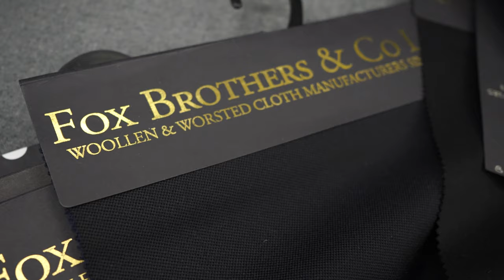Visiting the Fabrics Tradeshow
A fly on the wall look at The Armoury team searching for fabrics for FW2024. Twice a year, we make our way to Milan for Milano Unica where we visit a variety of mills both large and small to search for the perfect fabrics for the upcoming seasons' collections. We talk a little about the fair, show some of what we're wearing, bump into some friends and ask what they're up to and more.

See more of The Armoury's products at thearmoury.com